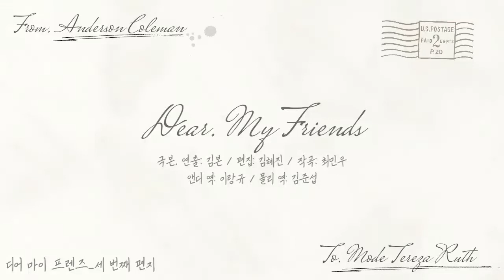[소라고동] 옛 연인에게 보내는 세 번째 편지 / 디어 마이 프렌즈(3)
20년간의 결혼 생활을 끝내고 이혼을 한 '앤디'와 '몰리'. '몰리'는 새로운 배우자 '애나'와 시카고로 떠나고, '앤디'는 '몰리'와 살던 집에 홀로 남는다.

'몰리'의 조카 '희수'의 공판을 앞두고 '몰리'가 걱정된 '앤디'는 마음을 담은 편지를 적기 시작한다.

가장 오래된 친구이자 부부이던 두 사람은 옛 연인의 안녕을 물으며 서로가 서로의 전부이던 시절을 떠올린다.

맞아, 몰리. 나는 요령 없는 남자야.
마음을 잔뜩 담아, 앤디로부터.

그냥, 그냥 당신하고 이야기를 해보고 싶어서.
그냥 그러고 싶어서.